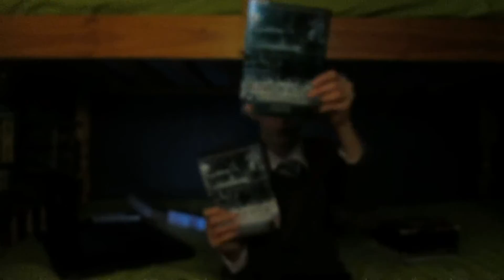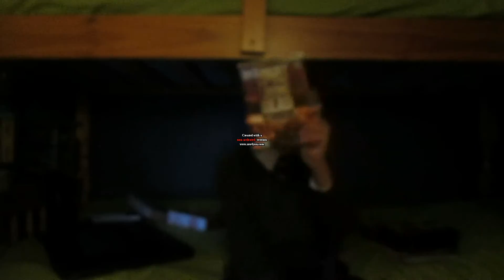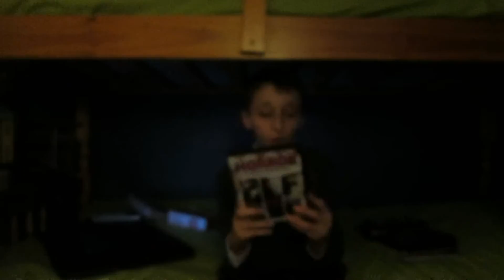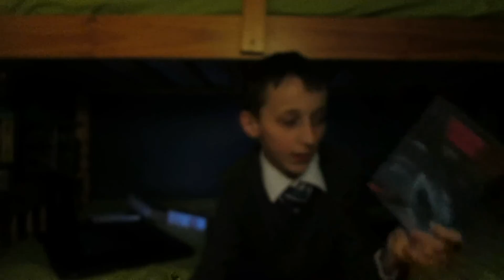some of m favouite films